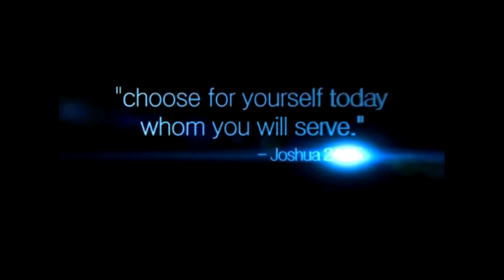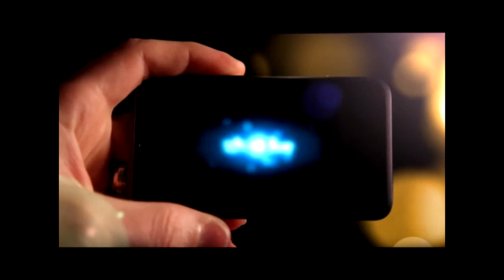Decision Point - El Paso: Is it All Good? - W/ Rolando Pablos - 10/16/13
Today, border states are among the fastest-growing regions in both countries. But the last decade of boundary-line fortifications has caused serious damage to the shared lives and commerce along the border, and has poisoned economic growth.  That's why Rolando Pablos, new CEO, Borderplex Alliance is with us today.